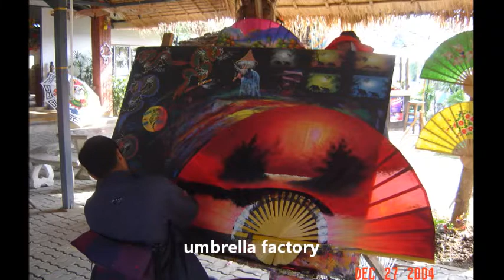2004 Thailand Va Chang